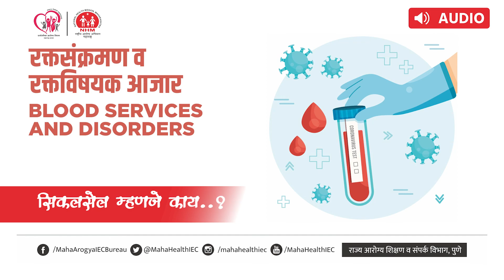सिकल सेल म्हणजे काय ? | Sickle cell | AUDIO |Blood Services and Disorders |[BSD]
रक्तसंक्रमण व रक्तविषयक आजार | [Blood Services and Disorders]
सिकलसेल हा अनुवंशिक आजार आहे मात्र जाणीवपूर्वक तुम्ही याला रोखू शकता.

GOVERNMENT OF MAHARASHTRA
PUBLIC HEALTH DEPARTMENT
State Health Information, Education, Communication Bureau, Pune.